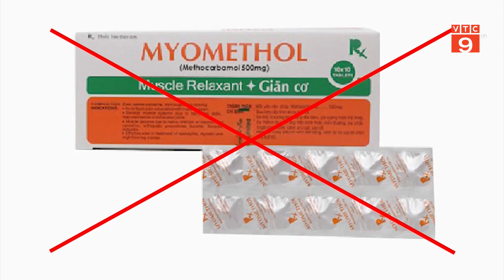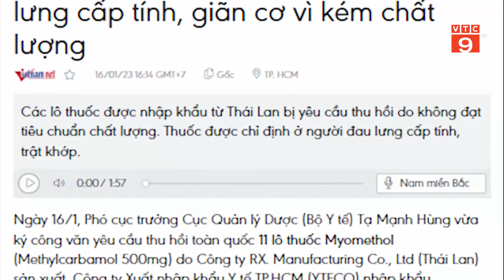THU HỒI NGAY 11 LÔ THUỐC CHỮA ĐAU LƯNG CẤP TÍNH, GIÃN CƠ VÌ KÉM CHẤT LƯỢNG | VTC9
VTC9 | THU HỒI NGAY 11 LÔ THUỐC CHỮA ĐAU LƯNG CẤP TÍNH, GIÃN CƠ VÌ KÉM CHẤT LƯỢNG